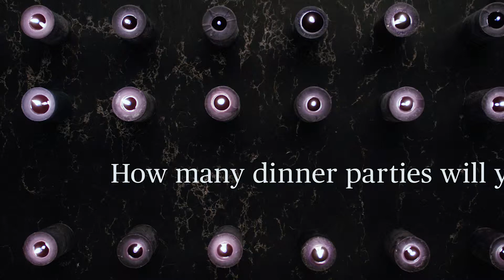CEASARSTONE CANDLES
סרט הדרכה ואחזקה למשטחי אבן קיסר
Made to endure the everyday. everyday.